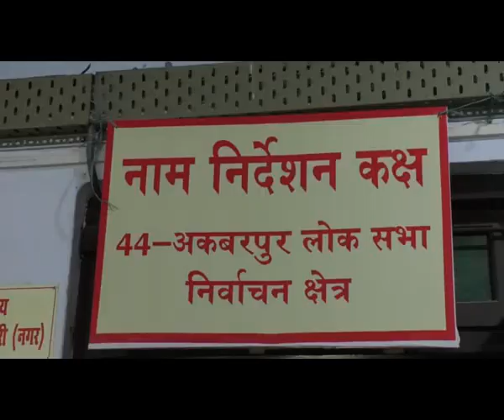SP-BSP गठबंधन प्रत्याशी निशा सचान ने आज अपना नामांकन दाखिल किया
अकबरपुर लोकसभा क्षेत्र पर गठबंधन की ओर से बसपा प्रत्याशी निशा सचान ने आज अपना नामांकन दाखिल किया. कलेक्ट्रेट पहुंची निशा सचान ने निर्वाचन अधिकारी को अपना नामांकन का पर्चा सौंपा. बसपा प्रत्याशी के साथ समाजवादी और बहुजन समाज पार्टी के कई दिग्गज नेता मौजूद थे. इससे पूर्व कानपुर साऊथ से निशा सचान का नामांकन जुलुस शुरू हुआ. जुलूस में सपा बसपा के झंडे एक साथ लहरा रहे थे. कार्यकर्ता पार्टी समर्थन में नारे लगाते हुए चल रहे थे. चेतना चौराहा पहुंचने पर जुलूस को रोक लिया गया और प्रत्याशी और उनके प्रस्तावक को ही अंदर जाने दिया गया. कलेक्ट्रेट परिसर में निर्वाचन अधिकारी के समक्ष बसपा प्रत्याशी निशा सचान ने अपना नामांकन पत्र दाखिल किया. इस दौरान बसपा प्रत्याशी ने अपनी जीत के दावे करते हुए कहा कि अब जनता भारतीय जनता पार्टी को सबक सिखाएगी.